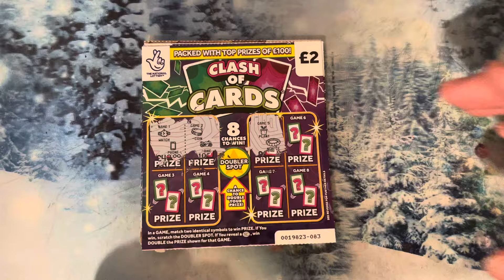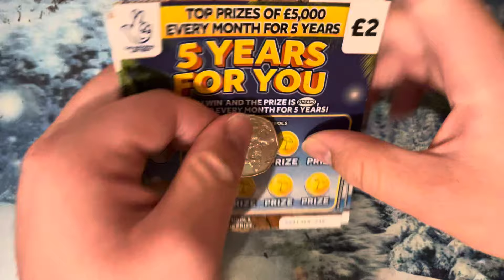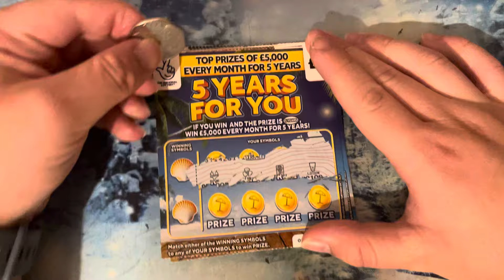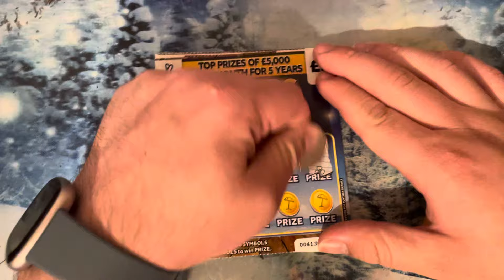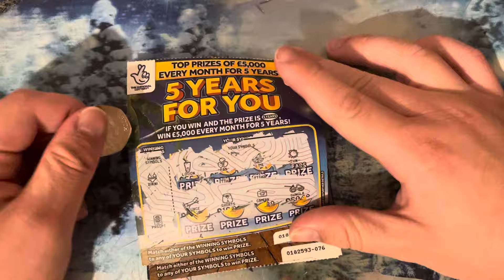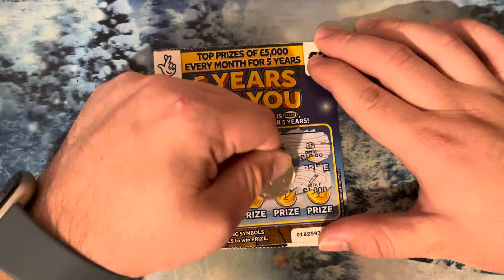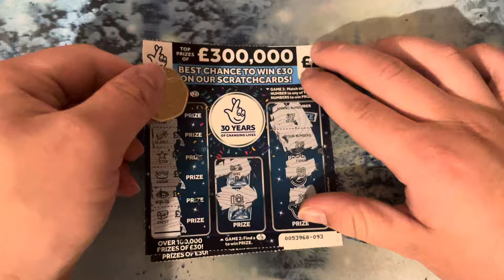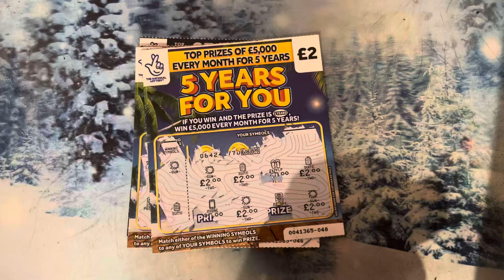Scratchcard video all different cards series 317 like comment below subscribe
Scratchcard video all different cards series 317 like comment below subscribe thank you for watching enjoy it subscribe to my channel subscribers to more subscribe now if you’re haven’t subscribed you’ll help my channel grow back to Reach more keep subscribing every day more subscribers more viewers and everything will be nice maybe eventually I’ll get that who know share the video as well thank you for everyone subscribed so far keep it up everyone everyone’s doing great job